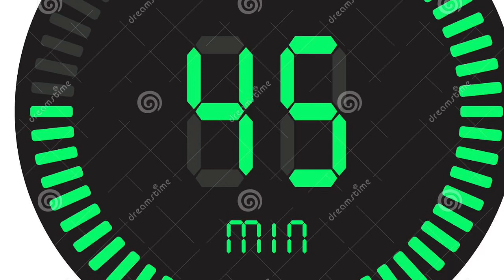ТВОРОЖНО-МАКОВЫЙ ПИРОГ С ВИШНЕЙ 🤤👍🏻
1 кг творога
3 яйца
2ст л крохмала
2ст л ван экст
100гр сахара
100гр сливок
цедра 1 лимона
25гр тертого мака

100гр муки
1ч  л разрыхлителя
50гр сахара
2 яйца
15 гр какао
100-150гр слив масла
100гр вишен

Выпекать при 180гр 45 мин